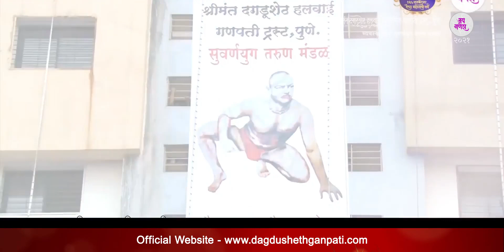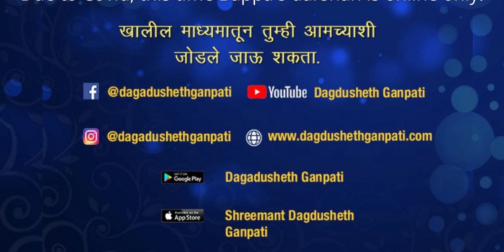Dagdusheth Ganpati and Eastern India – A devotional Bond!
East is one of the four main directions. Every auspicious ritual in India starts facing in the East direction. It is also important in all kinds of architectures as per ‘Vastu’.

Lord Ganesha is worshiped in all the Eastern and North-Eastern States of India. Dhumravarna incarnation of Lord Ganesha appeared in Lhasa, Tibet. It is the 8th incarnation of Ganesha as per Mudgal Puran. Other places of religious importance in the East include The Jagannath Temple in Orissa in the East of Kalimata Temple in Bengal.

Shreemant Dagdusheth Halwai Ganpati Trust has a cultural association with devotees from the East and celebrates the rich diversity of India. Over a period of time, the Temple has created replicas of some of the most prominent Temples of Eastern Indian during the Utsav to showcase its strong foundation with Eastern India. Some of the replicas included:
• Jagannath Temple and Lingaraj Temple in Orissa
• Belur Math in Calcutta
• Pagoda of Nepal
• Sun Temple of Konark

These replicas looked very similar to the original Temples and created a sense of unity and togetherness among the devotees. A number of devotees have come to pay their respects to Dagdusheth Ganpati which included the common man and famous artists, officials, and politicians. Devotees from Eastern Indian have also benefited from the Trust's social services in the field of education and health.